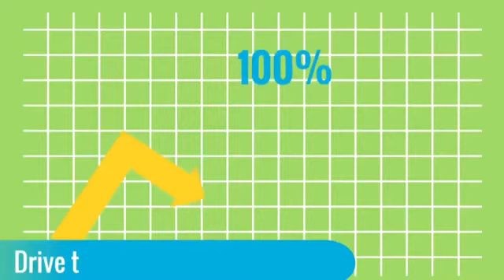Chicago Business Owners Rank #1 on Google Maps 3 Pack (GMB) Chicago SEO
Why (GMB) Google Maps Marketing Is So Important ?

Is your business short of visibility in Google Maps? Or perhaps it’s no where to be found in the local 3-pack? Our Google Maps marketing and local SEO services can be the turning point to help maximize the search exposure of your company.

At New Port Richey SEO, we help businesses capitalize on massive marketing opportunities by harnessing the potential of Google Maps marketing. We take an integrated approach to local SEO that combines Google My Business (GMB) optimization, on-site optimization, review generation, and other strategies. From the ranked Google Maps results to the local 3-pack listings, Google Maps marketing offers a multi-faceted approach for all types businesses.

Our Google Maps SEO and optimization services are custom-designed to meet the unique needs and objectives of your business. We provide a complete scope of optimization solutions to increase your visibility in both the local 3 pack and the ranked Google Maps results. And as an AdWords Certified Agency, we can also help explore untapped potential in Google Maps advertising.

With mobile Internet use dramatically increasing, the relevancy for Google Maps marketing is on the rise for all types of businesses.

Today’s digital environment revolves around mobile use, with 80% of internet users owning a smartphone.

Over half of Google searches done on a mobile device are done so with the intent of looking for a local business, service, product, or information.

Google Maps are featured prominently on mobile devices for users seeking local solutions. As a result, Google Maps marketing offers incredible advertising exposure for any company.

Google search continues to focus on local searchers seeking products and services in their area. Beyond marketing, Google Maps displays general brand and business information such as hours of operation, physical location, customer reviews, and driving directions.

To properly execute a local maps SEO strategy, a company must first be listed on each respective search engine  (i.e. Google My Business, Bing Local, or Yahoo! business listings). Often times, a company might already have a Google My Business page established and not even know it.

For this reason, we first embrace Google Maps marketing by conducting a thorough review of a business’ web properties. A vital aspect of Google Maps optimization is to claim and verify ownership of its Google My Business page.

Some of these initial steps include:

* tagging the Google My Business page with the appropriate categories so that your listing can be properly categorized
* adding optimized videos and images of your business
* implementing a review generation strategy to earn more 5-star ratings on Google My Business, as well as other web properties like Yelp, Bing Local, etc.
* auditing a local business’s citations and optimizing all citations to be accurate and consistent.

Google maps marketing and optimization is a powerful aspect of SEO that can mean the difference between growing your business and being leap-frogged by your local competition.

For More Information on Google Maps Marketing

Does your business need a boost in the Google Maps listings? At New Port Richey SEO, we specialize in helping all types of business grow via Google maps marketing and local SEO services.